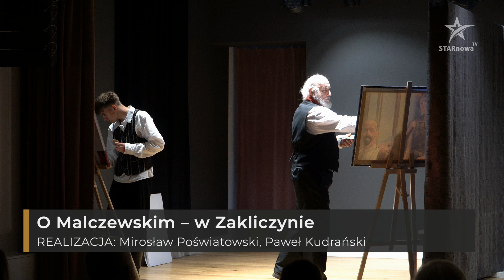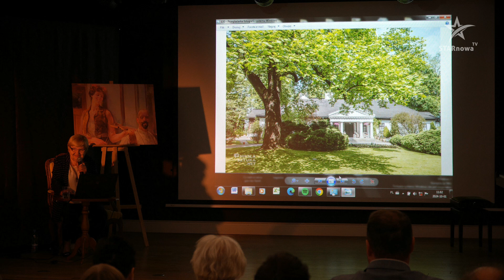O Malczewskim – w Zakliczynie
Dobiegł końca zjawiskowy projekt edukacyjny o Jacku Malczewskim, wybitnym polskim malarzu, jednym z przedstawicieli symbolizmu przełomu XIX i XX wieku. We wtorek, 1 października w Sali im. Spytka Jordana w zakliczyńskim ratuszu odbyła się gala finałowa projektu „Malczewski na nowo w Zakliczynie”, realizowanego przez stowarzyszenie „Klucz”. Prowadzona przez dyrektora Zakliczyńskiego Centrum Kultury Kazimierza Dudzika gala rozpoczęła się od wykładu popularyzatorki twórczości Jacka Malczewskiego i przyjaciółki rodziny potomków wielkiego artysty oraz wieloletniej kustosz Muzeum Jacka Malczewskiego w Radomiu – Katarzyny Posiadały. Mogliśmy usłyszeć m.in. o związkach Jacka Malczewskiego z Ziemią Zakliczyńską, a w szczególności z Lusławicami, Charzewicami i Zakliczynem. Wykład ilustrowany był pracami artysty oraz unikalnymi fotografiami Jacka Malczewskiego w otoczeniu dworu lusławickiego. Po wykładzie nastąpiła ceremonia ogłoszenia wyników konkursu plastycznego i wręczenia nagród dla laureatów. Punktem finałowym gali była premiera spektaklu teatralnego „Malczewski jakiego nie znacie” według scenariusza Kazimierza Dudzika, w reżyserii Haliny Machel.

Salę im. Spytka Jordana wypełnili licznie przybyli nauczyciele i uczniowie ze szkół podstawowych oraz ponadpodstawowych z Małopolski, uczestnicy okolicznościowego konkursu plastycznego. Obecni byli m.in. wiceprzewodnicząca Rady Powiatu Tarnowskiego Irena Kusion, radny Rady Powiatu Tarnowskiego Józef Gwiżdż, przewodnicząca Rady Zakliczyna Ewa Bardon, dyrektor Szkoły Podstawowej im. ks. prof. J. Tischnera w Domosławicach Kazimierz Wojnicki oraz patron wydarzenia – burmistrz Miasta i Gminy Zakliczyn Dawid Chrobak.

Co się zaś tyczy konkursu, to komisja w składzie: Patrycja Zelek, Grażyna Grobelna – Przybyło i Stanisław Kusiak ocenić musiała ponad 40 prac, w takich kategoriach jak: „Inspiracja pracami Jacka Malczewskiego przedstawiającymi postać pastuszka”, „Inspiracja dowolną pracą Jacka Malczewskiego” i „Inspiracja autoportretem Jacka Malczewskiego”. Wyniki prezentujemy poniżej artykułu.

Punktem finałowym gali była premiera spektaklu teatralnego „Malczewski jakiego nie znacie” według scenariusza Kazimierza Dudzika, w reżyserii Haliny Machel. W spektaklu w roli Jacka Malczewskiego wystąpił Andrzej Król – Aktor Teatru Nie Teraz, w roli Marii Malczewskiej Elżbieta Sikorska, w roli córki Jacka Malczewskiego Weronika Malisz, w roli Rafała Malczewskiego Adam Gaura, w roli Józefy Budzyn Anna Rodzin oraz w rolach uczennic szkółki Jacka Malczewskiego Julia Gołąb i Kornelia Bosowska – wszyscy z Teatru Scena Jordana.
Tak dobiegł końca projekt zrealizowany przy wsparciu finansowym Województwa Małopolskiego w ramach programu „Postaw na edukację”, a współfinansowany z środków budżetu Gminy Zakliczyn.

WYNIKI KONKURSU:

KATEGORIA KLASY I-III „MALCZEWSKI NA NOWO W ZAKLICZYNIE”- Inspiracja
pracami Jacka Malczewskiego przedstawiającymi postać Pastuszka.
I NAGRODA : LENA MATRAS- Szkoła Podstawowa w Zakliczynie
II NAGRODA : EMILIA MAGIERA- Szkoła Podstawowa w Zakliczynie
III NAGRODA : MATEUSZ WAJDOWICZ – Szkoła Podstawowa w Zakliczynie

KATEGORIA KLASY IV- VIII - Inspiracja dowolną pracą Jacka Malczewskiego.
I NAGRODA : Sabina Jaszczur – Szkoła Podstawowa w Filipowicach
II NAGRODA : Ewa Dębiec – Zespół Szkół Muzycznych w Tarnowie
III NAGRODA : Anna Dumenko -Szkoła Podstawowa w Filipowicach
WYRÓŻNIENIE: Julia Pajor – Szkoła Podstawowa w Filipowicach
WYRÓŻNIENIE: Alan Budzelewski – Szkoła Podstawowa w Filipowicach

KATEGORIA SZKOŁY PONADPODSTAWOWE - ”- inspiracja autoportretem Jacka
Malczewskiego.
I NAGRODA (EX AEQUO) : Aleksandra Kozińska – Katolickie Liceum Plastyczne w
Nowym Sączu
I NAGRODA ( EX AEQUO: Karolina Nieć- Katolickie Liceum Plastyczne w Nowym
Sączu
II NAGRODA : Emilia Budzyn – IV Liceum ogólnokształcące w Tarnowie
III NAGRODA: nie przyznano